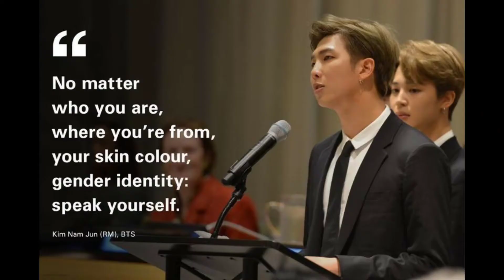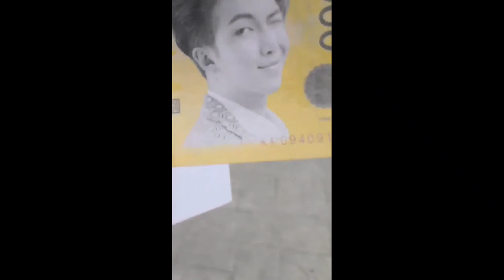Inilah KTP dan Passport Republik NAMJOON Buatan ARMY | BTS RM